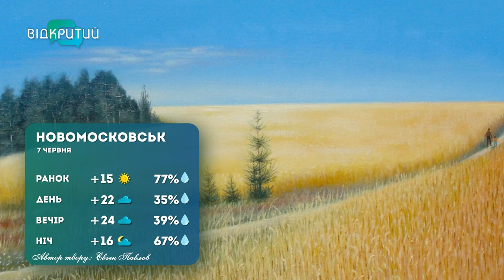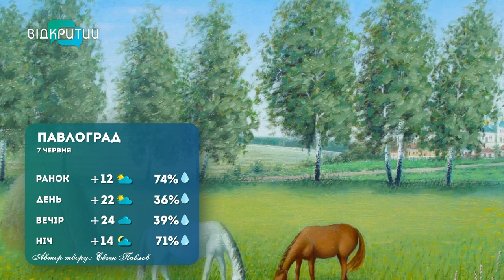Погода 7 червня 2023